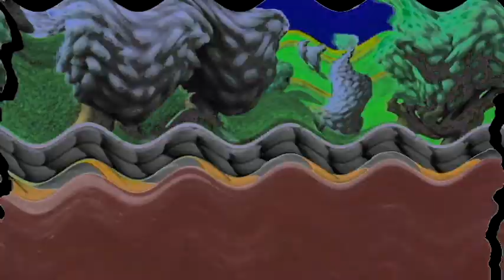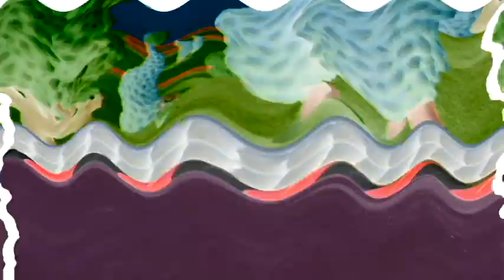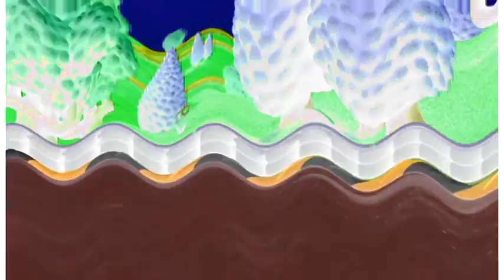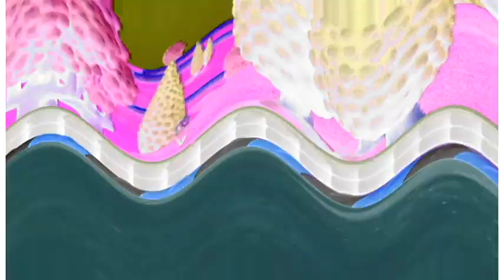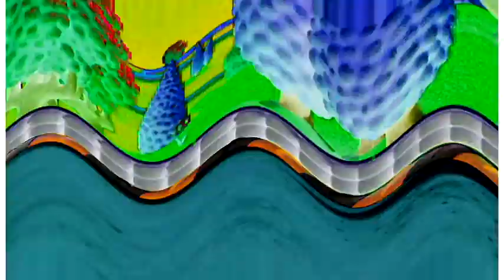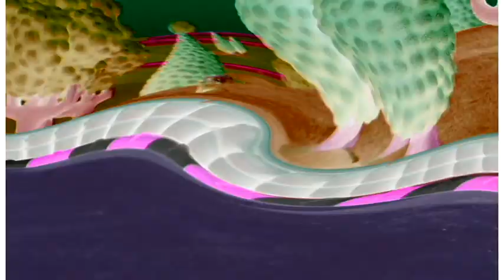alp - preview 2 maxi funny effects extended